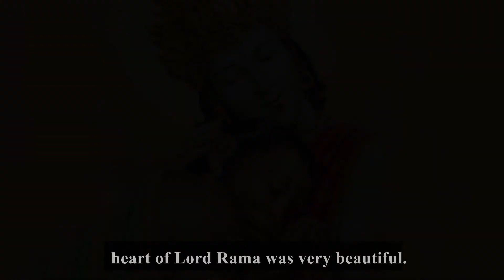The Power Of Speech